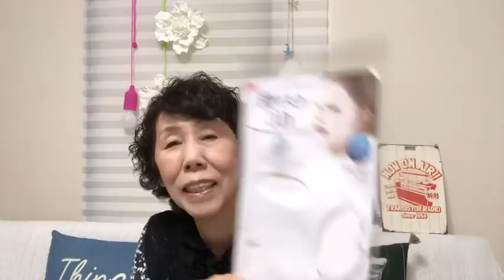セリア&DAISOの購入品紹介！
セリアとDAISOさんでの数点の購入品を紹介します(^^)/